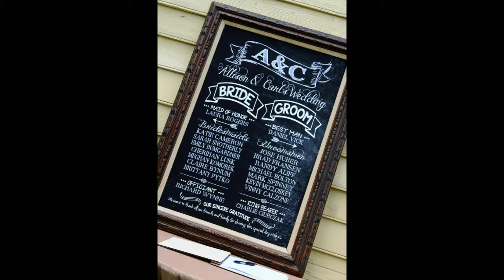2015 Wedding Highlights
My 2015 Wedding Year in Review

Raleigh Wedding and Lifestyle Photographer (Breathe Easy Photo)